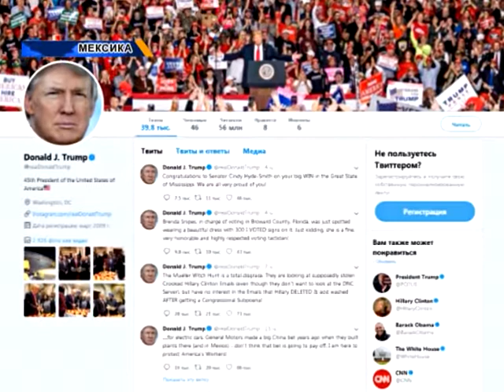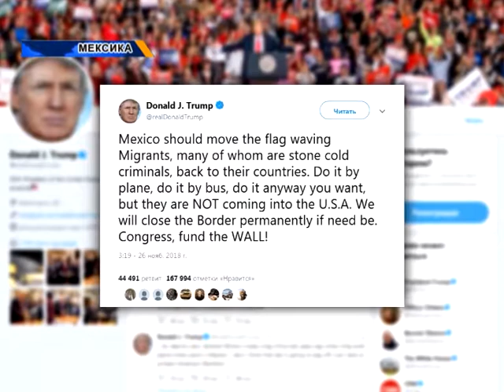Новости мира (29.11.2018)